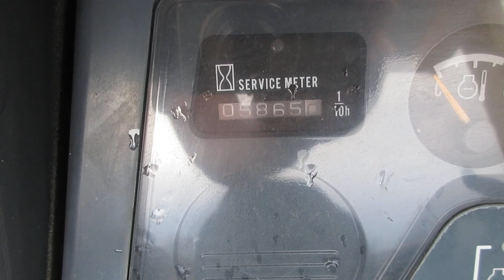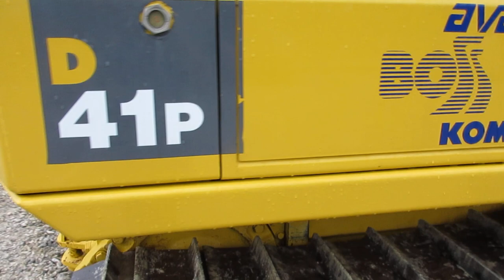2002 Komastu D41P-6 Dozer Super angle C&C Equipment